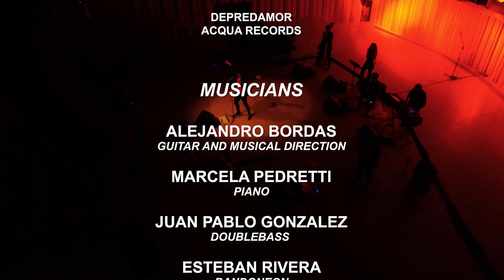SINIESTRA - PISO 47 - DEPREDAMOR - USINA DEL ARTE - BS. AS.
SINIESTRA

PRESENTS

DEPREDAMOR + 15 YEARS.

AUDITORIUM USINA DEL ARTE.

PISO 47
DEPREDAMOR
ACQUA RECORDS

MUSICIANS

ALEJANDRO BORDAS: GUITAR AND MUSICAL DIRECTION

MARCELA PEDRETTI: PIANO

JUAN PABLO GONZALEZ:  DOUBLEBASS

ESTEBAN RIVERA:BANDONEON

LITO CASTRO: SYNTHESIZERS AND SAMPLERS

NATACHA TELLO: VIOLIN

DIEGO BERGESIO:  VOCAL AND LYRICIST

DANCERS:

RAMIRO CORTEZ

INES ROSSETTI

VANESA ROBLES

DIRECTOR STAGING:

FAGNER PAVAN

LIGHTING DESIGNER:

PATRICIO TEJEDOR

LIVE SOUND, RECORDING, MIXING AND RECORDING,:

ERICO SCHICK

VIDEO RECORDING:
DIRECTOR EDITION: ALEJANDRO DIEZ
CAMERAS: LAUTARO GUILLAMONDEGUI AND NICOLÁS GUILLAMONDEGUI.

PHOTOGRAPHY:

RUBEN PINEDA

PRESS:

FABIANA ANGELONI

PRODUCED BY SINIESTRA.

USINA DEL ARTE.CENTRO CULTURAL BENIGNO.GALPON FACE.GALPON B. RECORDING STUDIO EL ESTABLO. ACQUA-RECORDS.
CLUB ATLETICO FERNANDEZ FIERRO.MINISTERIO DE CULTURA DE LA CIUDAD. ADRIAN IAIES. FACUNDO RADICE. ALFREDO PIRO. VICTOR HUGO MORALES. GABRIELA RADICE. LEANDRO ANTOGNIOLI. DIEGO ZAPICO
JUAN PABLO GALLARDO ORQUESTA. LEONEL CHAJUD.              AND OUR FAMILIES.

Concert performed on March 22 at the Auditorium of  "Usina del Arte", Buenos Aires.

ARGENTINA

2019